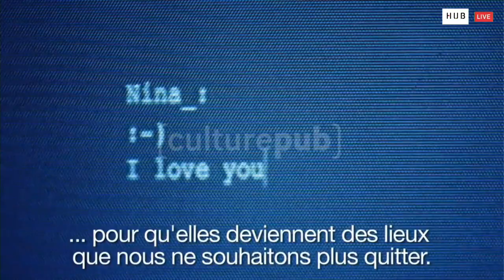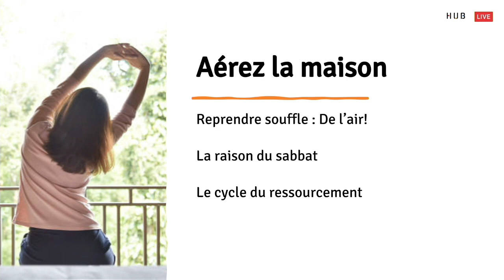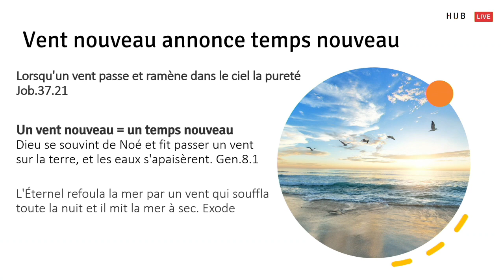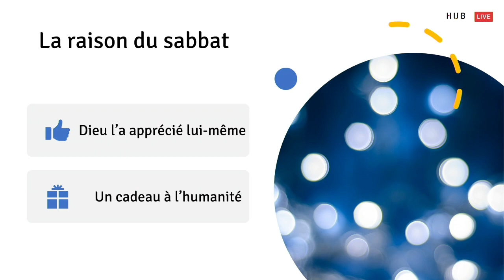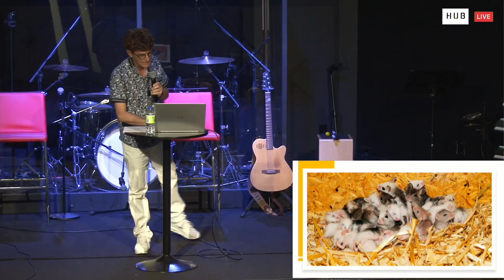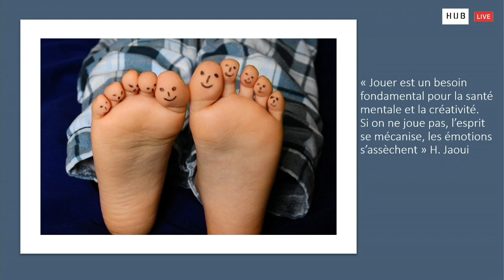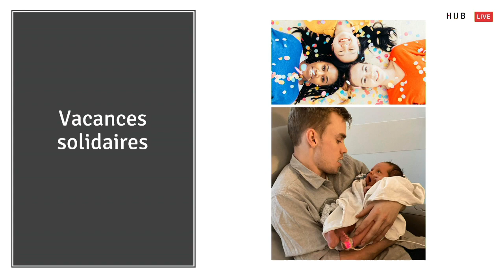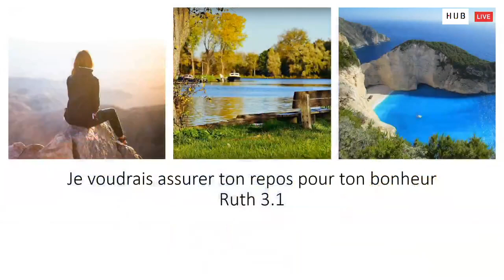Aérer la maison - Philippe Joret - 25 juin 2023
Série : Oikos
Conférencier : Philippe Joret
Date : 25 juin 2023